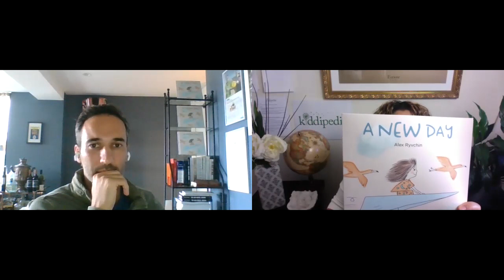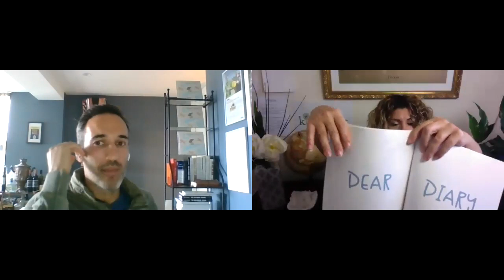Ep 53 'A New Day Will Come, But A Pretty Special One Is Right Here' / Alex Ryvchn, Writer & Advocate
The art of storytelling has been around since time began.

As long as there have been people, there have been stories handed down from generation to generation as far back as Ancient Egyptian civilisations and even here in Australia with Aboriginal Art CAVE paintings that date back thousands of years.

Stories are part of every culture around the globe.

Without knowing it, we are surrounded by stories each and every day – that being through songs on the radio, movies, tv, podcasts…

When you think about it, a storyteller holds the key that connects straight to our emotions with the power to make an imprint on our hearts and minds.

They have the ability to capture our imagination and transport us to another place, and what a gift that really is.

Today we are welcome a wonderful storyteller, Alex Ryvchin: a writer, public speaker and advocate.

Alex writes for leading publications and speaks around the world on issues relating to foreign and national affairs, Religious conflict and is a regular commentator on TV and radio. He worked for a member of the state legislator as a researcher and speechwriter before practising law at 2 of the world’s largest law first in Sydney and then in London.

He is the author of two books and now the children’s book ‘A New Day’.

We ask Alex questions including:

Telling stories is a large part of what makes us as human beings connect to each other. What are your thoughts on this?
The power of storytelling, it’s far more than just reading words of a story out loud. An author has the ability to provide us with a lens for us to look through to see and feel what they want us to. It’s a pretty powerful thing don’t you think?
Why do you think storytelling is such an important part of our daily lives?
In the past, you’ve written other novels on the topics of history and politics. How did you connect the two and come to write a children’s book?
Can you tell us a little about the book, A New Day, what inspired you to write it?
The book to bring comfort, happiness and strength to families, why do you think that is so important at the moment?
What lessons do you hope children learn from the book?
What do you think children will remember from the COVID-19 era?
In the last few months, we have seen a massive shift across the world. We have seen our lives completely change. What message do you feel compelled to share with parents that can help them see with a positive perspective and not only that that but will assist them to thrive?
What change do you want to see in the world?

A percentage of all proceeds from Australian sales will be donated to The Smith Family and to other charities helping vulnerable families for sales in other markets.